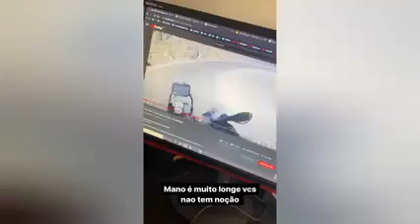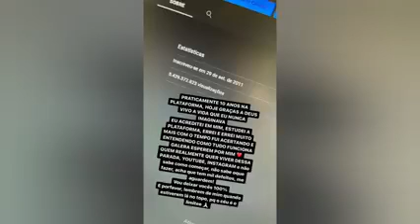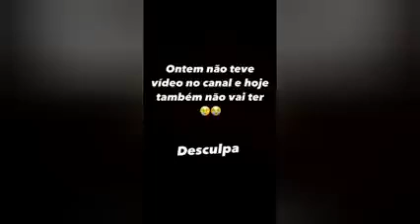Está acontecendo alguma coisa com leu da Hornet 🤔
salve rapaziada tudo bom com vocês eu vim com uma para vocês que está acontecendo alguma coisa com o Léo da Hornet ele não postou o vídeo antes de ontem ontem e hoje ele disse que não vai postar vídeo O que será que está acontecendo